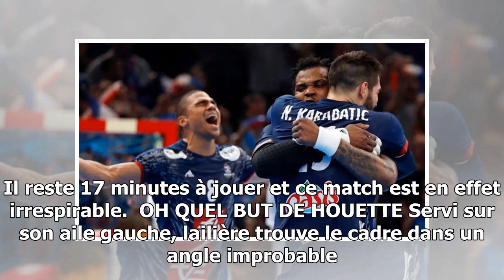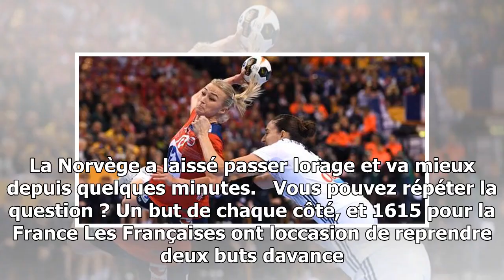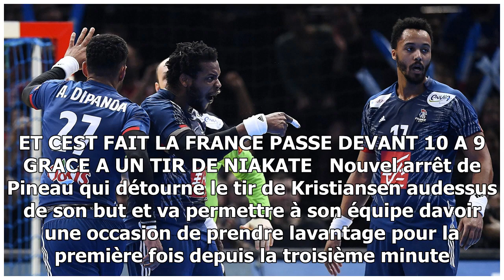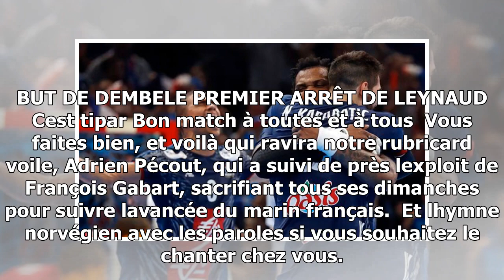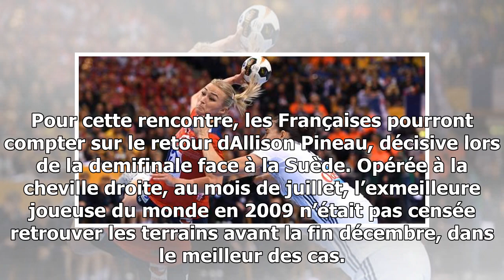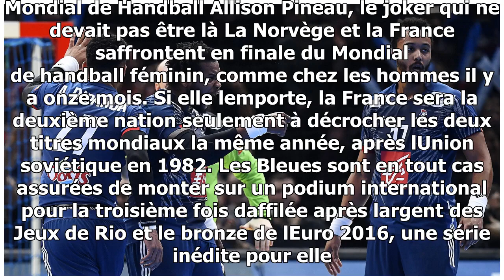Handball en direct : la france accroche toujours la norvège en finale des championnats du monde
Refus de jeu des Françaises Les arbitres rendent le ballon à la Norvège. Ah oui, et la France est à 6 contre 7 pour deux minutes encore une fois ET LA PARADE DE CLEOPATRE DARLEUX L...